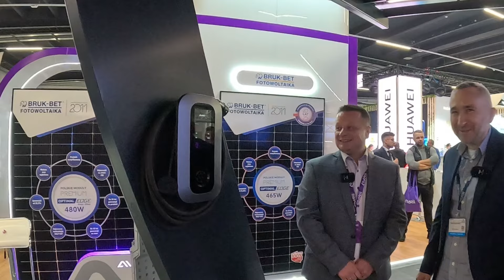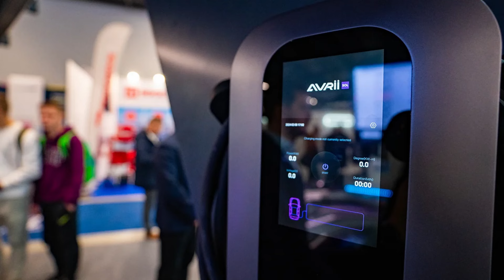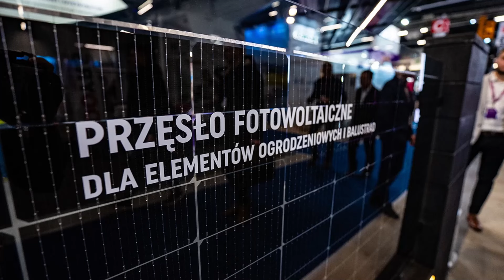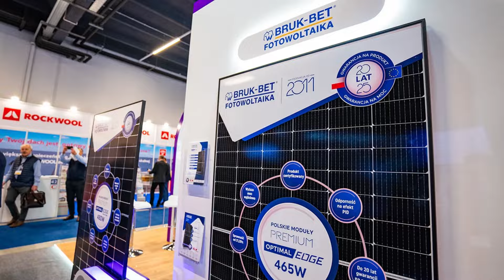Rewolucyjne Premiery w Avrii, Najlepszy Falownik Fotowoltaiczny, Ogrodzenie z Fotowoltaiki i inne !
Najlepszy Falownik Fotowoltaiczny po 4 minucie
Rewolucyjne Premiery w Avrii,
Najlepszy sposób na ładowanie EV,
Carport,
Ławka Fotowoltaiczna,
Ogrodzenie z Fotowoltaiki

0:30 Stacja Ładowania Avrii SOL (prodecent)
4:22 Rewolucyjny Falownik Hybrydowy Avrii SOL  (prodecent)
9:06 Rozszerzona Gwarancja Avrii
10:00 Rozszerzona Oferta Dystrybucji Avrii TW, LONGI
10:20 Ogrodzenia Fotowoltaiczne Avrii (prodecent)
11:05 Ławka Fotowoltaiczna Avrii (prodecent)